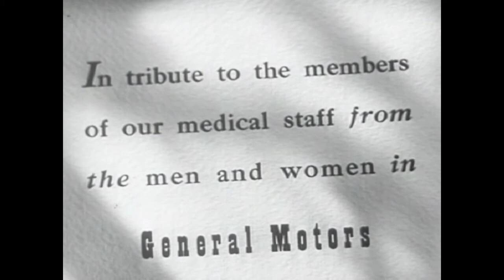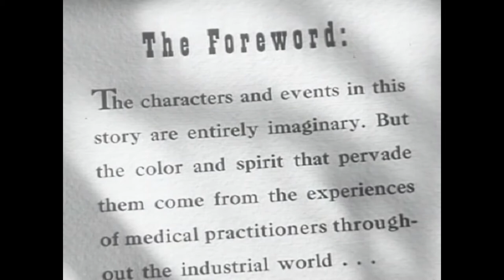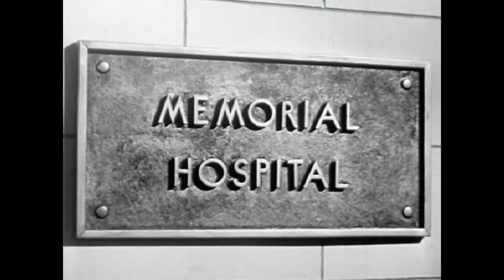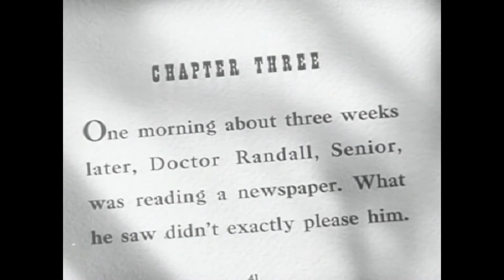Doctor in Industry 1946 / Epic history of industrial medicine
Epic history of industrial medicine in the first half of the 20th century, showing how manufacturers and the medical profession came to terms with one another and culminating in GM's rehabilitation program for returned World War II veterans. Directed by Haford Kerbawy.